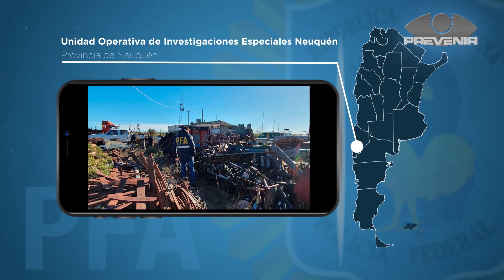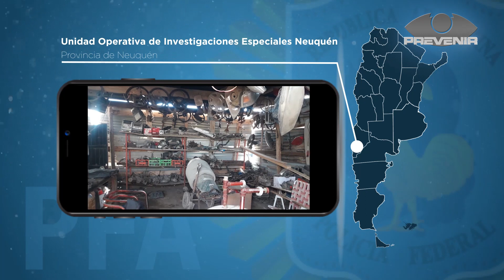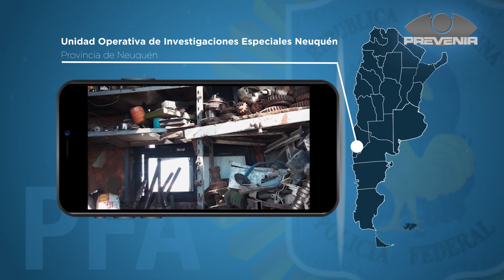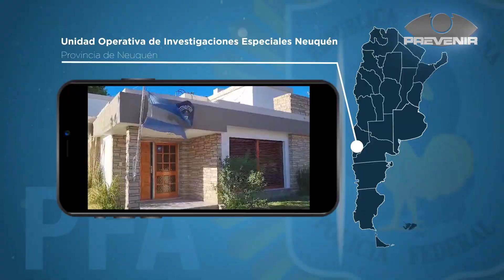PREVENIR │ ALLANAMIENTO POR AUTOPARTES ILEGALES